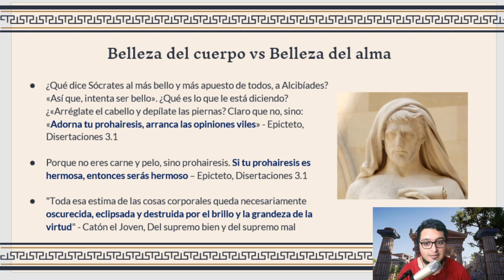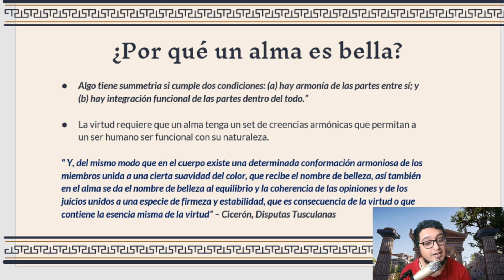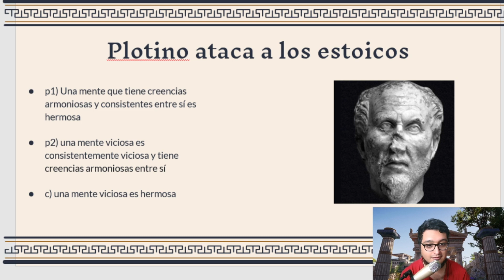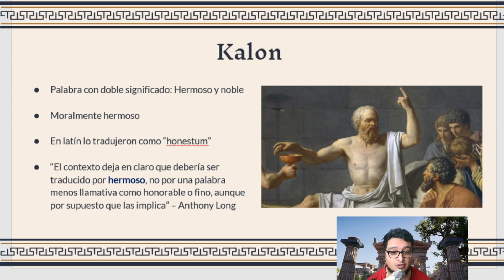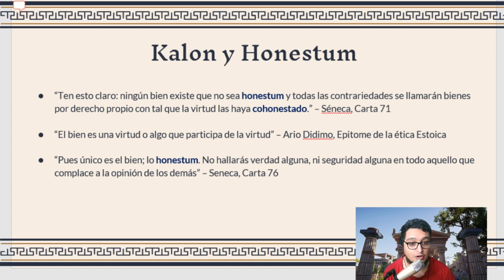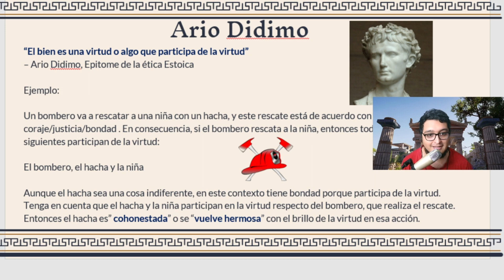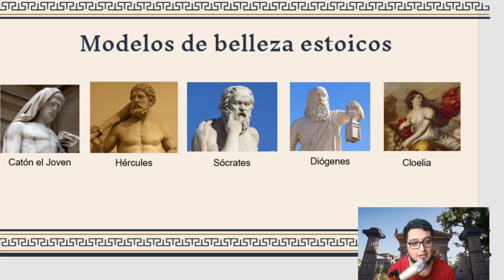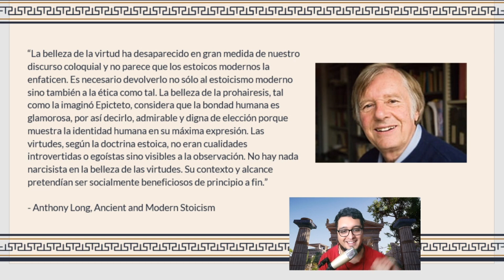Estética Estoica 03 - Hermosura del Alma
00:00 intro
00:20 Belleza del cuerpo vs Belleza del alma
02:12 ¿Por qué el alma es bella?
04:09 4 especies de belleza en el alma
05:20 Crítica de Plotino
07:34 Bondad y Belleza son lógicamente equivalentes
08:43 Kalon
12:33 Solo lo que es hermoso es bueno
15:47 Modelos de belleza estoicos
16:15 Solo el sabio es hermoso
18:00 Citas